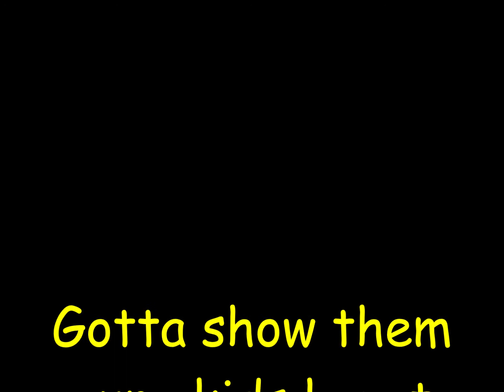Richard Johnson "Little Honda"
Richard Johnson shows the youngsters how to do it.